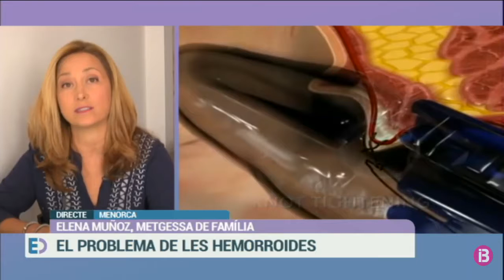Hemorroides al programa Els Dematins d'IB3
La doctora Elena Muñoz, presidenta de la Societat Balear de Medicina Familiar i Comunitària, parla d'hemorroides (morenes, popularmen) al programa Els Dematins d'IB3.